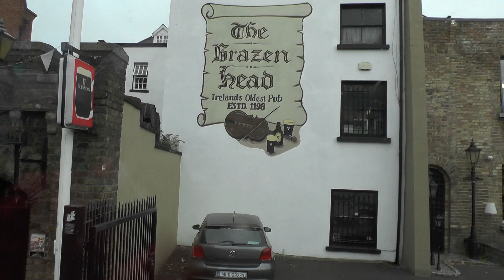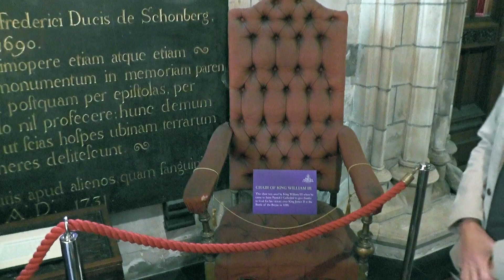Ein Tag in Dublin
Ein Kurzbesuch im Phoenixpark, in der St. Patricks Kathedrale, im Trinity Collge und bei der Statue von Molly Malone.